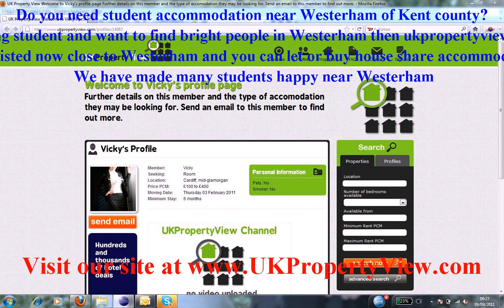Student Accommodation Westerham | Freshers University Week Kent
Do you need student accommodation near Westerham of Kent county?. Are you a hard working student and want to find bright people in Westerham then ukpropertyview can help you with this. We have many halls, houses, flats, and rentals listed now close to Westerham and you can let or buy house share accommodation when coming to visit our university office. We have made many students happy near Westerham.